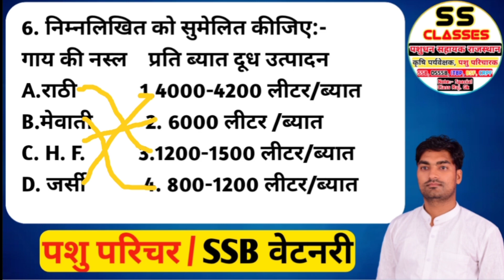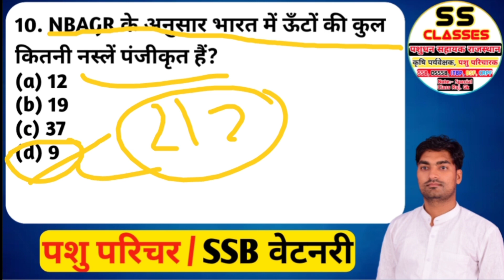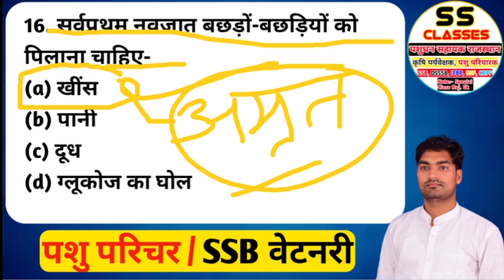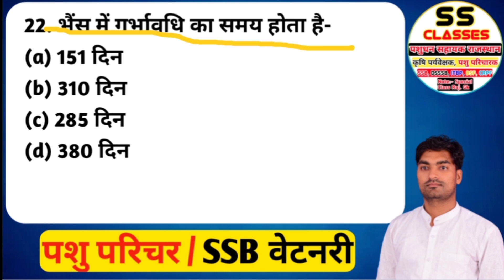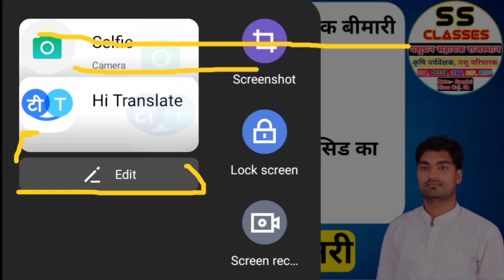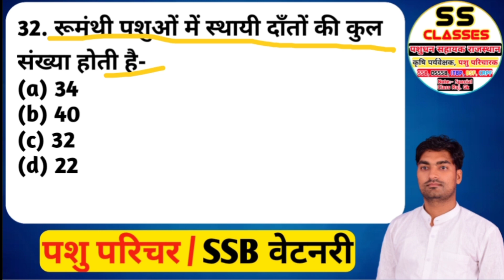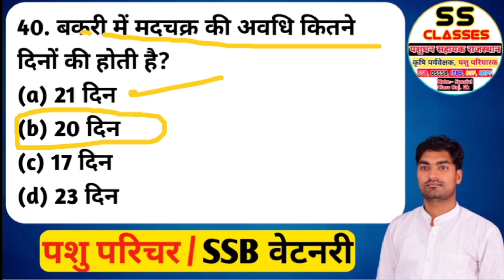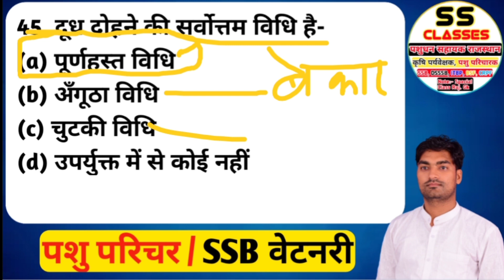Animal Attendant Model Paper || ssb model paper || Veterinary All Exam